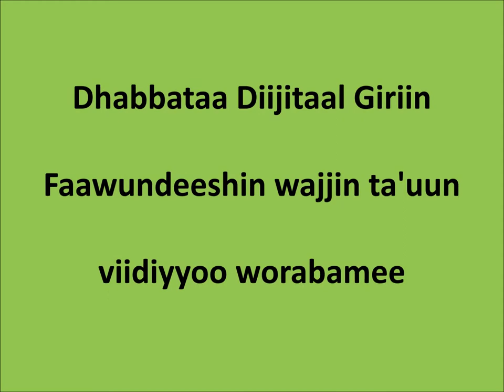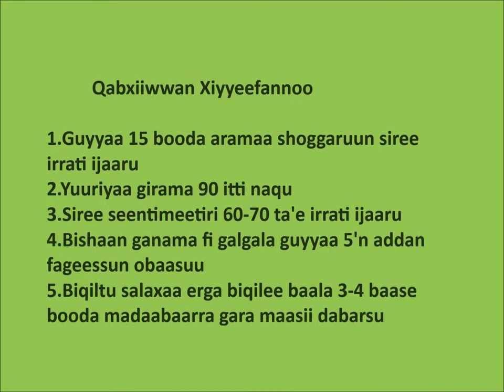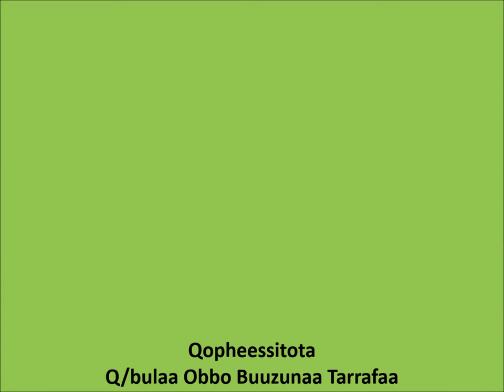Woliso Salad management on bed